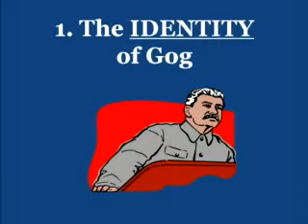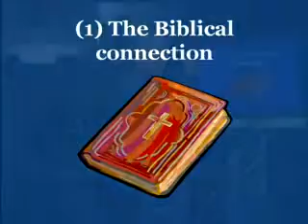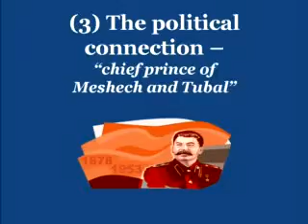Great Prophecies of the Bible "Design of Gog - Magog" (Pt 1/3) Ezekiel 38:1 to 39:29 David Hocking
Great Prophecies of the Bible "Design of Gog - Magog" (Pt 1) Ezek 38:1 to 39:29 David Hocking. If you have questions or comments or would like to purchase this DVD series and other teaching materials go to: Hope For Today Ministries